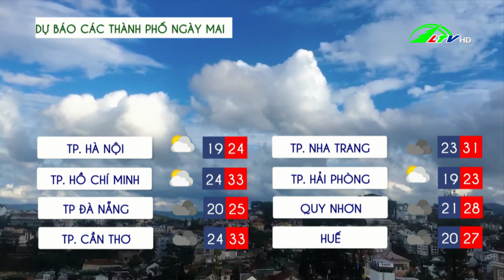Dự báo thời tiết tỉnh Lâm Đồng 11.03.2022 | Lâm Đồng TV